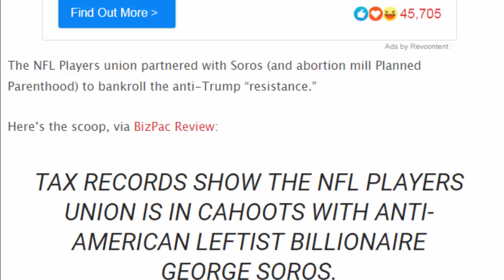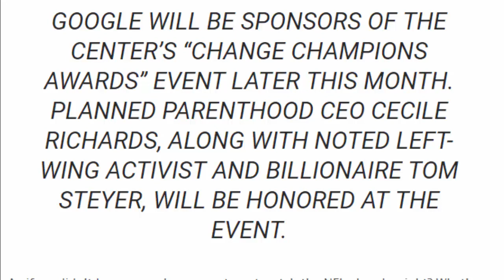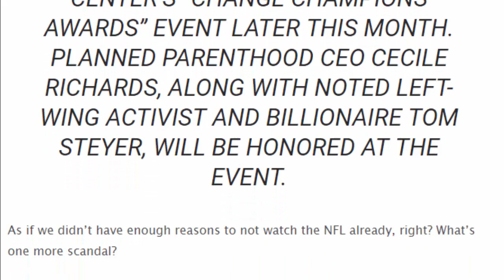NFL Kneelers Just Partnered With Soros and Planned Parenthood To Do The UNTHINKABLE To Trump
NFL Kneelers Just Partnered With Soros and Planned Parenthood To Do The UNTHINKABLE To Trump - Fast News 24h